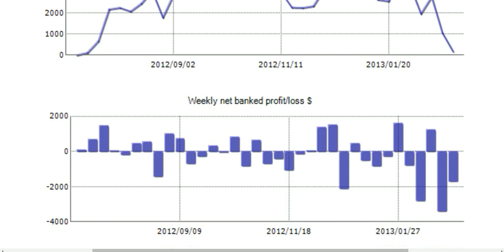Forex robots for trade. Testing. IBT Auto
Forex the robot is that will help to win Wai in the market Forex more often, and you will be able to get higher profit. But there are also shortcomings at this way of trade - it isn't known, whether good signals give robots therefore it is very important to know with what Forex robots it is worth working.